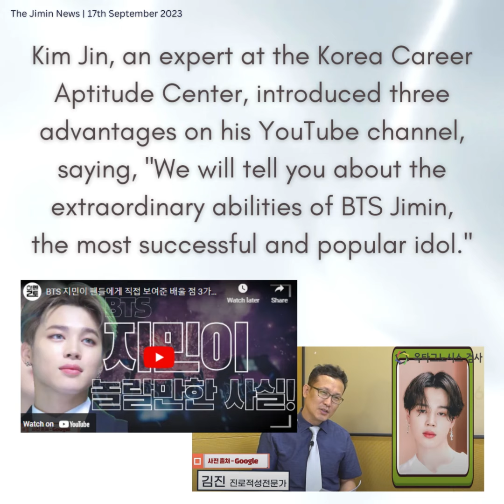170923 Jimin Dose - Perfect ‘Skills + personality’. The 3 things to learn from Jimin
방탄소년단(BTS) 지민의 성향에 대해 분석한 진로적성전문가의 영상이 눈길을 끈다.
한국진로적성센터 김진 전문가는 유튜브 채널에서 ''가장 성공한 인기 아이돌 BTS 지민의 남다른 능력을 알려드립니다''라며 세 가지 장점을 소개했다.
첫 번째로 '창조형'을 꼽아 "발성에서 나타나는 예민함으로 드러나는데, 딕션이 굉장히 또렷하고 고음으로 쭉 뻗어나가는 테크닉이 매우 도드라진 점에서 알 수 있다"고 분석, "발성이 뛰어나고 성대 떨림에서 나는 음색이 독특하고 독창적이라 방탄소년단 소리의 칼날을 잡아주는 역할을 한다"며 이러한 특성으로 지민의 목소리가 매력 있는 호소력을 갖게 돼 '도입부 요정' 역할을 한다고 강조했다.
두 번째는 '운동형'으로 지민의 강점은 바로 춤이다. 빠르고 강력한 춤뿐 아니라 섬세한 춤도 모두 소화하는 올라운더 댄서로서 인상적인 댄스 브레이크를 주로 도맡는다며 "지민은 무대에 춤을 추러 나온 게 아니라 예술을 하러 왔다. 예술의 경지에 올랐다"고 감탄했다.
지민이 이처럼 춤에 탁월한 재능을 보이는 것은 "유전적으로 몸의 근육을 타고났고 균형감각도 있지만, 타고난 재능과 운동 재능에 더해 피땀 어린 노력을 했기에 완성될 수 있었다"라며 연습생 시절 밤을 새우며 연습에 매진했던 성실성을 높이 샀다.
이 두 가지 재능이 절묘한 조화를 이뤄나가는 가운데 무대 위에서는 청중을 압도하는 카리스마를 보이지만 무대 아래서는 순한 양이 되는 반전 매력은 바로 '추리형' 성향 때문인데 이에 따라 남을 의식하고 배려하면서도 예민한 감성이 섞여 여린 소년미를 갖춘 지민만의 매력으로 승화되었다고 분석했다.
또 다른 영상에서는 꾸준한 지민의 기부 선행에 대해 "돈이 있거나 인기가 있다고 해서 기부를 실천하는 게 결코 쉬운 일이 아니"라며 매우 본받을 만한 일이라고 존경을 표했다. 또 몰입 능력을 높이 평가, 이런 성향이 무대에서 발휘될 때 독보적 카리스마를 발휘해 지민을 더욱 돋보이게 한다고 칭찬했다.
끝으로 타고난 예술성과 남다른 노력이 더해진 지민이 특히 균형과 조화를 갖춘 멤버로 가장 흥미로운 연구 대상이라는 전문가적 의견을 전했다.
A video of a career aptitude expert analyzing Jimin's personality attracts attention. Kim Jin, an expert at the Korea Career Aptitude Center, introduced three advantages on his YouTube channel, saying, ''We will tell you about the extraordinary abilities of BTS Jimin, the most successful and popular idol.'' The first type was pointed out as 'creative type' and analyzed, "It is revealed by the sensitivity shown in vocalization. This can be seen in the fact that the diction is very clear and the technique of extending to high notes is very prominent. He analyzed, "The vocalization is excellent and the vocal cords tremble. “The tone is unique and original, so it serves as the edge of BTS’s sound,” he said, emphasizing that Jimin’s voice has a charming appeal due to these characteristics and plays the role of an “introductory fairy.” The second is the ‘athletic type’, and Jimin’s strength is dancing. Jimin is an all-rounder who can handle both fast and powerful dances as well as delicate dances, and is mainly responsible for impressive dance breaks. He exclaimed, "Jimin did not come on stage to dance, but to do art. He has reached the level of art." Jimin's excellent talent in dancing was praised for his sincerity in staying up all night and practicing as a trainee, saying, "He was genetically born with the muscles of the body and has a sense of balance, but he worked hard in addition to his natural talent and athletic ability." As these two talents achieve an exquisite harmony, the unexpected charm of showing charisma that overwhelms the audience on stage, but becoming a gentle sheep off stage, is due to the tendency to be a 'reasoning type', and accordingly, a mixture of sensitivity while being conscious and considerate of others. It was analyzed that Jimin's soft, boyish charm was sublimated into his own charm. In another video, he expressed respect for Jimin's consistent donation good deeds, saying, "It is never easy to practice donation just because you have money or are popular," and said that it is something worthy of emulating. He also praised Jimin's ability to immerse himself, saying that when this tendency is displayed on stage, he displays unrivaled charisma and makes Jimin stand out even more. Lastly, the expert opinion was that Jimin, with his innate artistry and exceptional hard work, is a member with particular balance and harmony and is the most interesting subject of study.